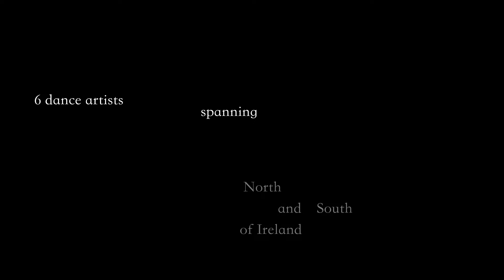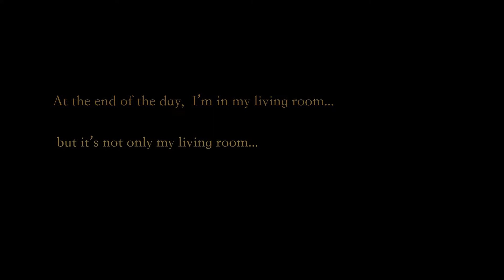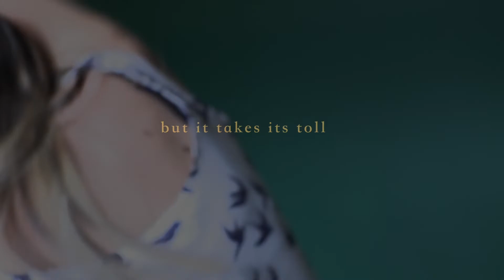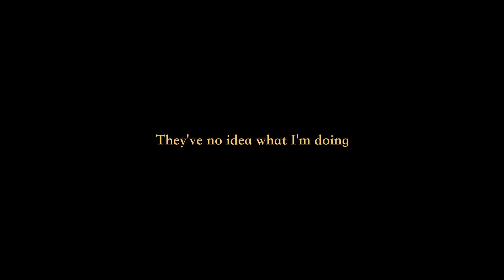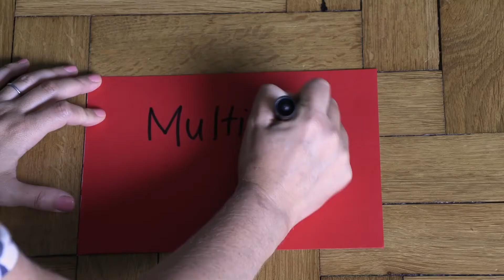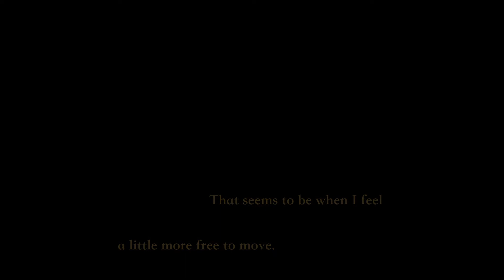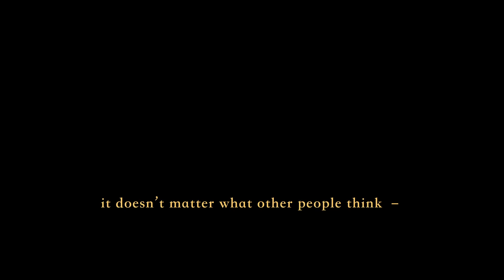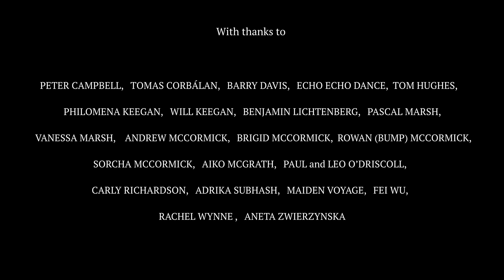Dance Conversations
Dance Conversations is a creative, cross-border exchange exploring shared experiences of dance artists across the island of Ireland. 3 dance artists from Northern Ireland were paired with 3 dance artists from Ireland to engage in danced and spoken conversation about their living and working conditions.

Credits.
Choreography, performance and filming: Yumi Lee, Aisling McCormick, Maeve McGreevy, Kelly Quigley, Laurie Schneider, Maria Svensson
Directed by Mary Wycherley & Aoife McGrath
Concept: Aoife McGrath
Editor: Mary Wycherley
Composer: Jürgen Simpson

Dance Conversations has been developed by Dr Aoife McGrath (QUB) and Dr Victoria Durrer (UCD) in collaboration with Dance Ireland and Theatre and Dance NI and is funded by the Co-Operation with Northern Ireland funding scheme within the Department of Tourism, Culture, Arts, Gaeltacht, Sport and Media.